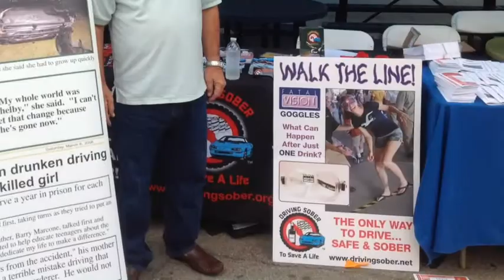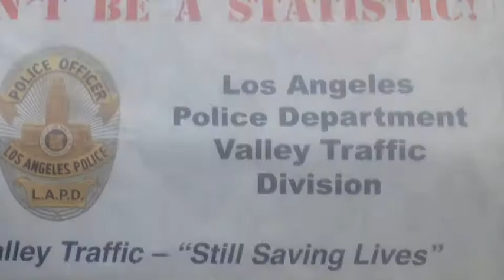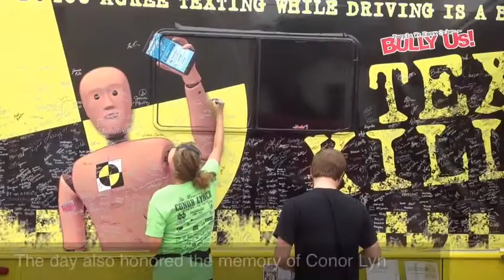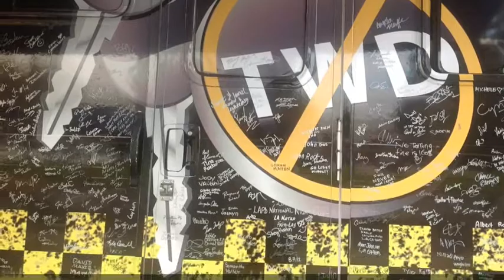AAA Teen Driving Safety Fair Featuring Text Kills®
The Automobile Club of Southern California (AAA) with the Conor Lynch Foundation presented the Auto Club's popular regional teen driving health and safety fair for the first time in the Los Angeles area. The event remembered Conor Lynch, a high school student killed by a teen driver two years ago this week in October, which happens to be National Teen Driver Safety Week. Featuring the Text Kills Bus, and Nearly 30 other organizations and agencies from around Los Angeles and Sherman Oaks, including Teen Impact Drivers, the LAPD, DMV, LAFD, Quest Safe Driving, Donate Life, Safe Kids, Driving Sober, Sports Authority, Hard Rock Café, Keep Kids Alive, and AT&T, the community came out to support the educational and fun event.